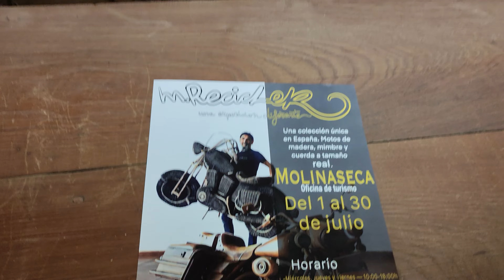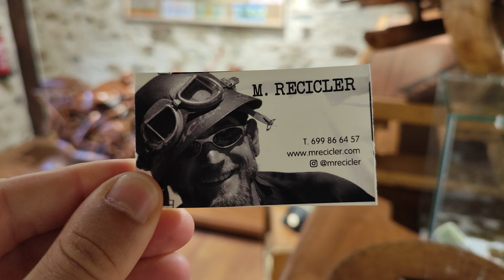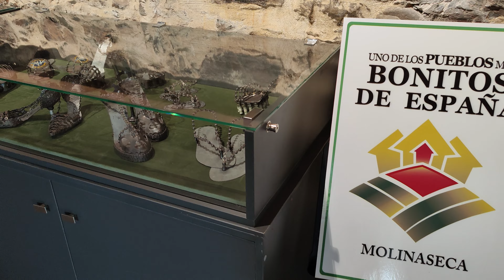Exposición de motos M.Recicler en Molinaseca (Ponferrada, El Bierzo, León)